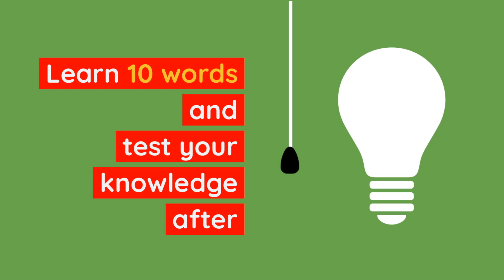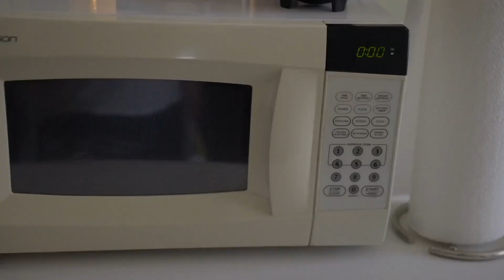2 Minute Flashcard Vocabulary Quiz in Portuguese 🇵🇹 (Kitchen Appliances)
These quick videos are designed to teach you 10 new words, how to pronounce them and at the end test which ones you have mastered. Remember that when studying nouns in Portuguese, it's important to learn the definite article as well, to help you identify the gender of the noun.
If you enjoy these videos here are the links to the previous 5 of this series:

→ Link to our ONLINE STORE on AMAZON.COM ad* with all things Portuguese related